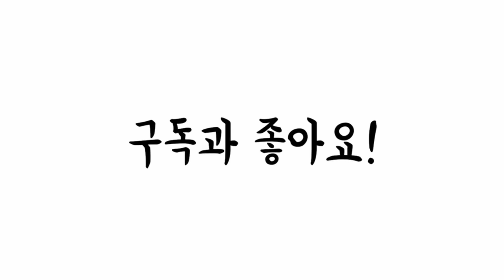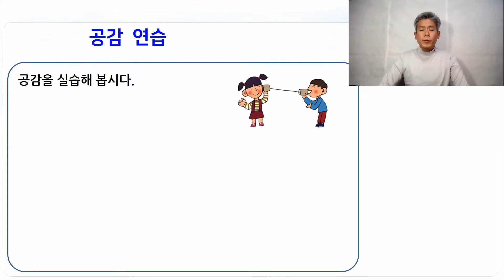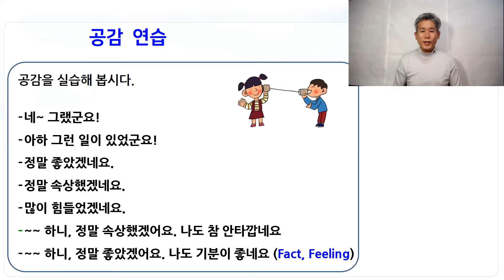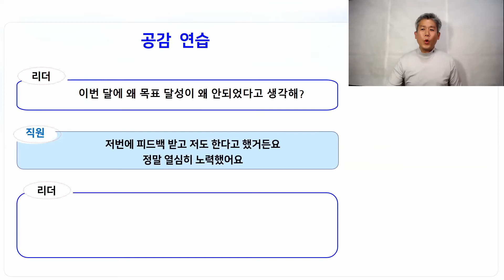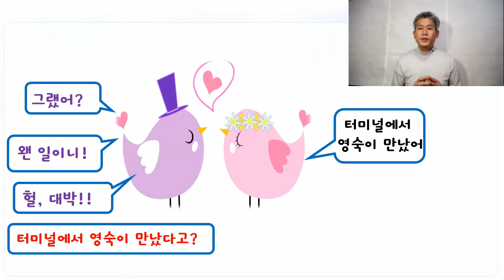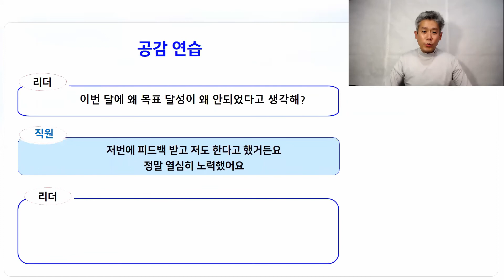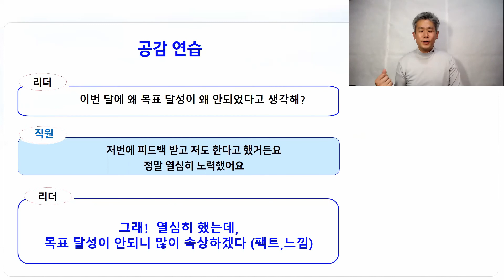인간의 가장 기본족인 욕구 "공감(Empathy)", 어떻게 표현해야 하는가? 공감 연습해보기~~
인간의 가장 기본족인 욕구 "공감(Empathy)" !  사람이면 누구나 공감받고 싶어하는 욕구가 있습니다.  감정적으로 Upset 되었을 때는 아이큐가 고릴라 수준으로 떨어진다고 합니다.  고릴라와 어떤 대화를하시겠어요?,  공감을 통해서 마음을 가라 앉혀야 이성을 찾게 되죠. 그런 후에 대화를 이어가야 합니다  그런데 '공감'이  쉽지  않습니다 어떻게 표현해야 하는가? 공감 하는방법을 알아 봅니다~~

우리나라의 인문학’에 관한 더 자세한 부분은 제 블로그 ‘우리나라의 문화, 역사, 철학이야기’ 란을 참조하세요

*신근식 교수 프로필
   -글로벌미래교육원 교수
   -지에스컨설팅 교육이사
   -뇌교육학 박사
   -글로벌컨설팅 그룹 DDI 퍼실러테이터

   전) ㈜ 유답 원장,  명상단식원 교육이사

*저서: 단식 한번 해볼까?/  4차 산업혁명 생존전략/ 우리나라의 문화역사철학이야기/ 7Big Tree

*논문: “명상을 활용한 스트레스 관리 프로그램 개발 및 효과”(박사논문),
“군간부 스트레스 관리 프로그램개발 및 효과”

*강의경력
*방송: 굿모닝 대한민국, MBC 톡톡 이브닝 등